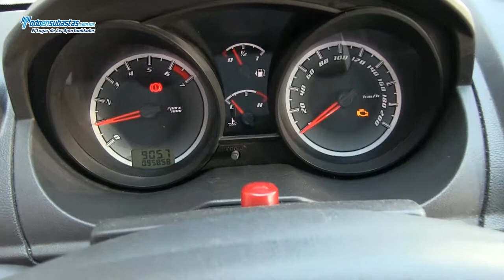Ford / Fiesta Sedán First A/A D/H Línea Nueva / 2011